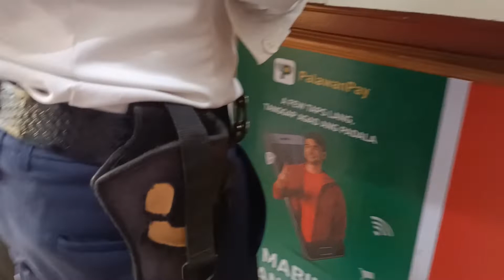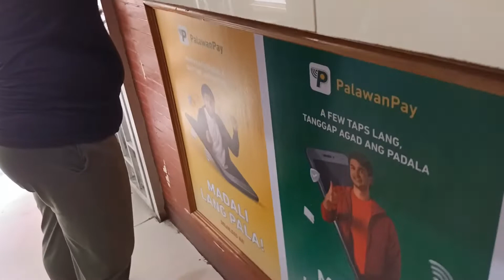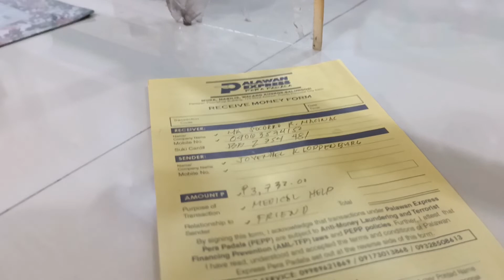kuha po kami ng padala ng isang kaibigan...